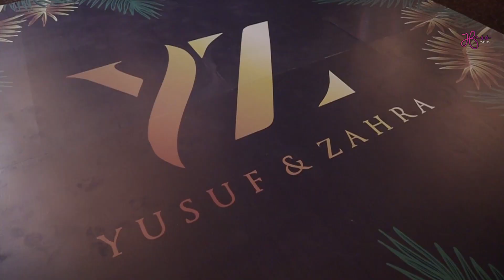thebeginningofyz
Zara and Yusuf's Wedding - The RoyalPresidential Wedding